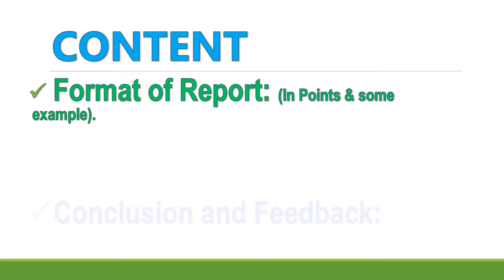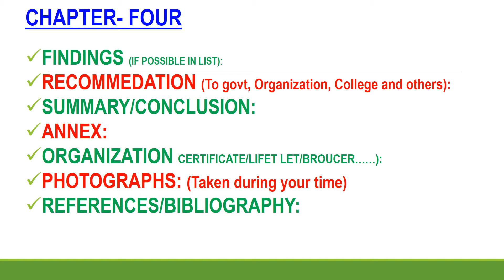How to Write a Report // +2 Lever Report // HM Report // T.T Report // Report Writing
How to write best Report in +2 Level? It is having basic ideas but a particular subject matter can have slight change on it...…..

This report mostly focus on Hotel Management, Travel and Tourism and other... Field Work.

This is personal video which can include contain related to my institution, Travel,